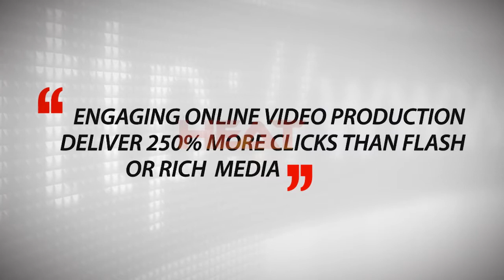WHY TO MAKE CORPORATE FILM - From Heat Creative Media Group, Abu Dhabi.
Heat Creative Media Group L.L.C
Abu Dhabi